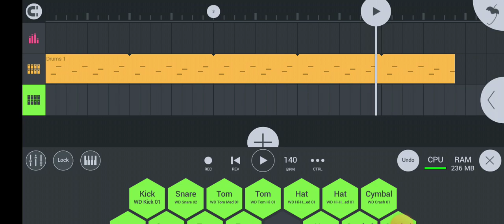ost hecha por mi para CHILLI